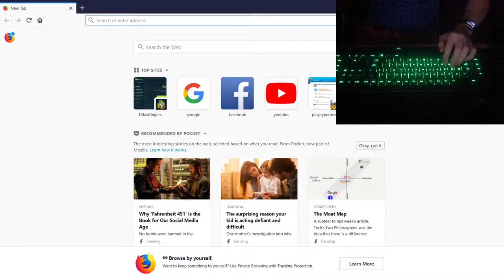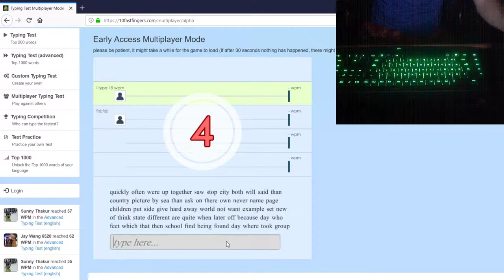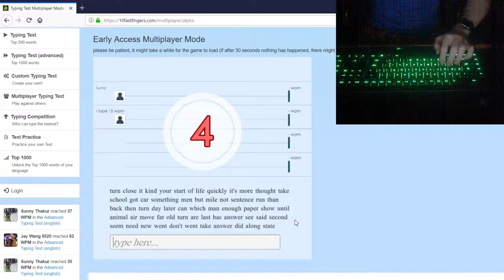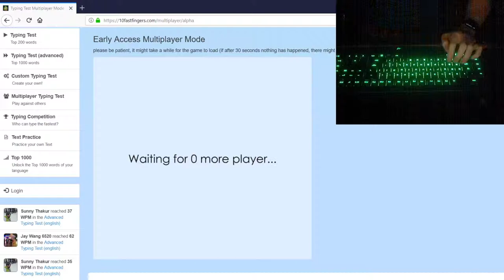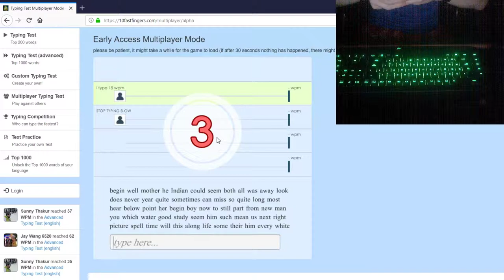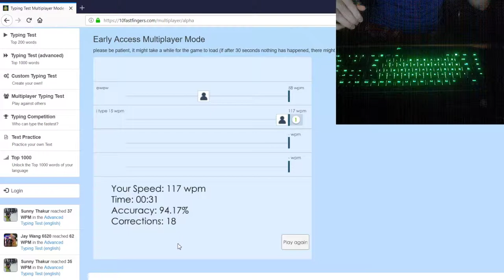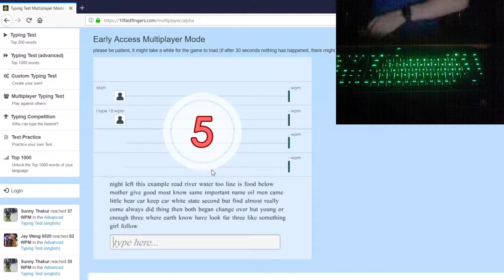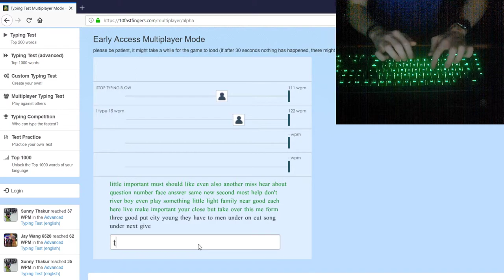Typing Speed Test #13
I kept messing up so hard in this one...